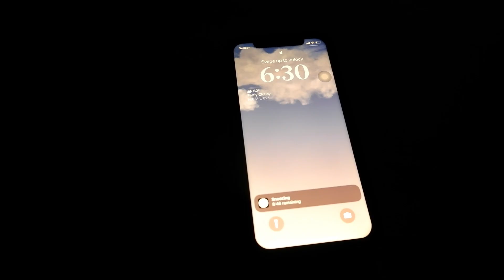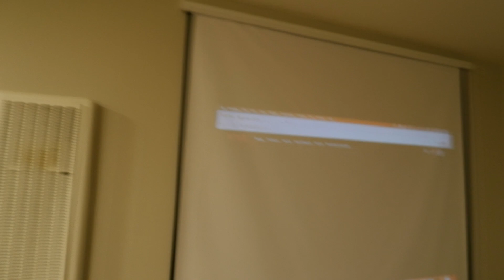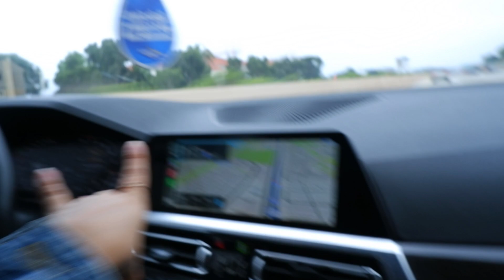6AM DAY IN MY LIFE | Getting back to it + Mini Road Trip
Dropping videos weekly!